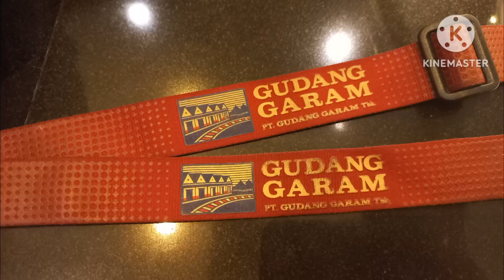GRWM - Get Ready With Me - PT SURYA MADISTRINDO a subsidiary of PT GUDANG GARAM Tbk